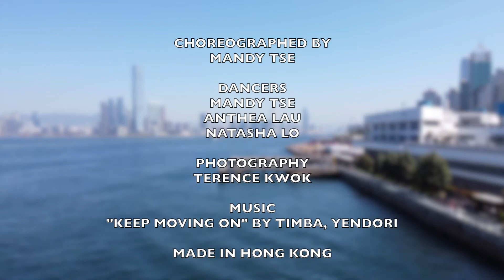[Mandy M.T. Tap Dance] "Keep Moving On" - Timber, Yendori | Hong Kong Tap Dance | 香港踢躂舞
Very Excited to bring you my First Tap Dance Choreography Video in 2021.
We're green, we're not perfect, but just "Keep Moving On" for what we LOVE.

And now, let's DANCE!!!

Choreographed by: Mandy M.T. Tse
Dancers: Mandy M.T. Tse, Anthea Lau, Natasha Lo
Photographer: Terence Kwok
Edited by: Mandy M.T. Tse